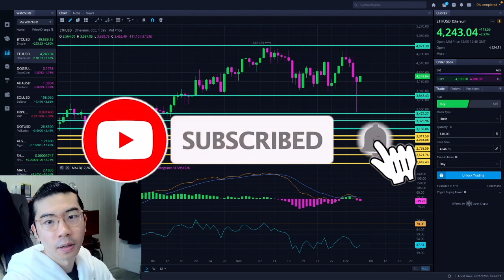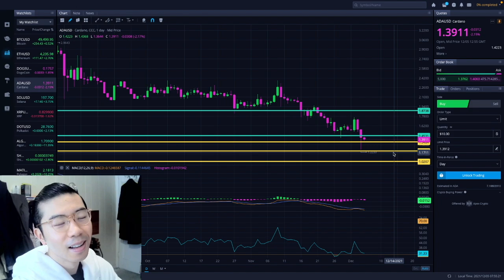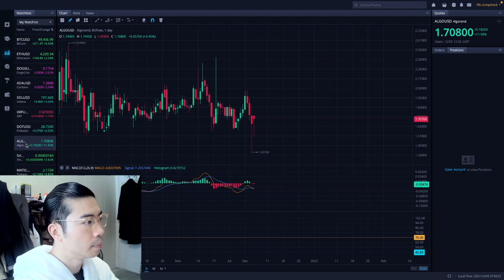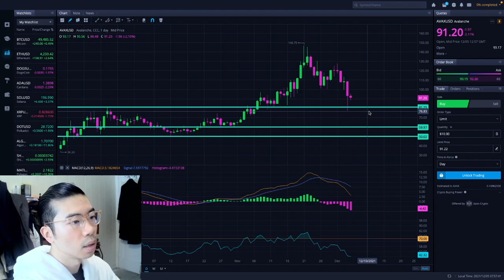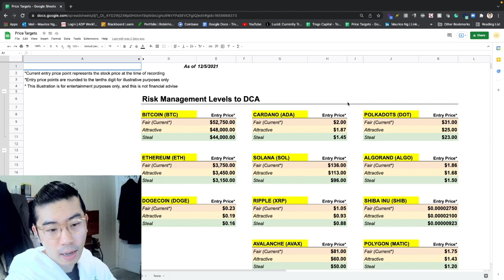12/5/21 - ETHEREUM TODAY - ETHEREUM TECHNICAL ANALYSIS - ETHEREUM PRICE PREDICTION